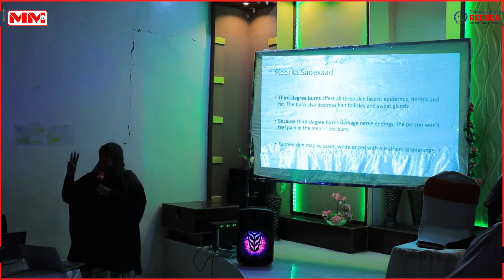Dahab baad tahee Dabka Ha isku Ridin!